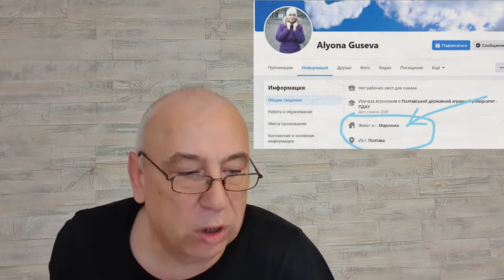AvPолтавесправедливостиNET 8.2.2022. Обнаружена решалово кому входить в горисполком Полтавы.